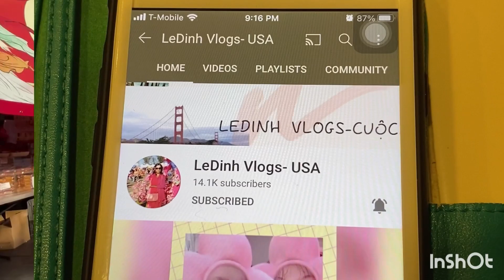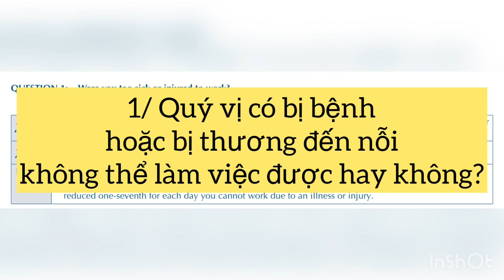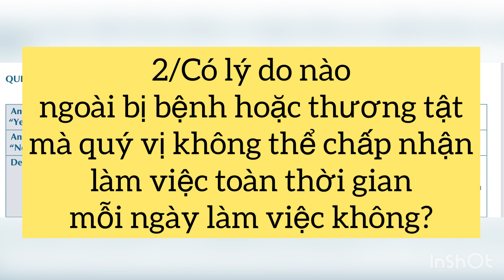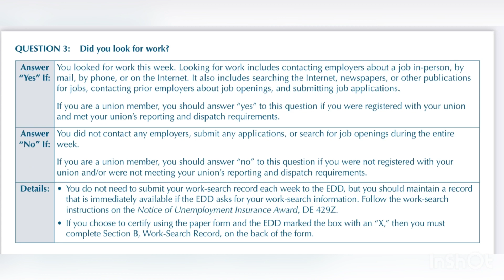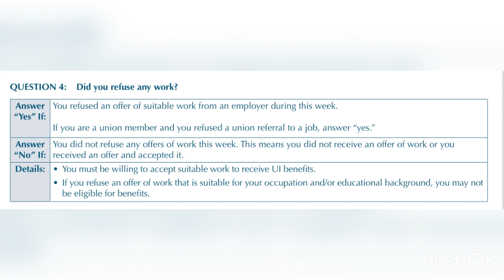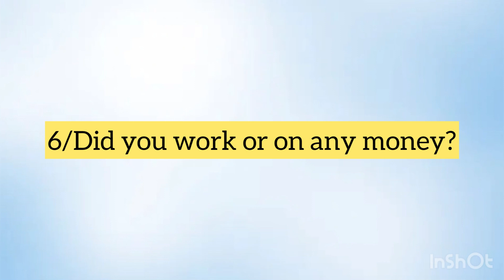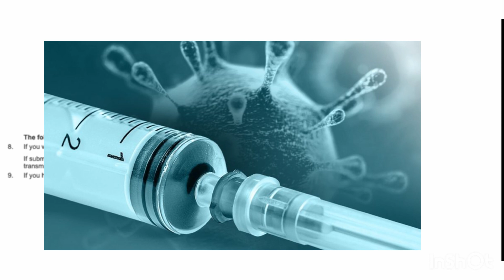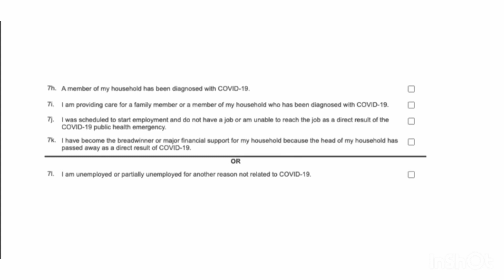#246] XEM lại cách CERTIFY (EDD) để tránh HỒ SƠ THẤT NGHIỆP bị PENDING hay NOT PAID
LEDINHVLOGSUSA#CUOCSONGMY#GOICUUTRO2#TIENTHATNGHIEP#EDD
NGUỒN